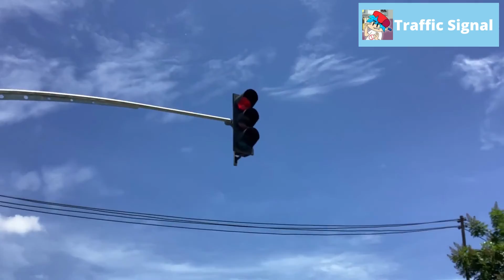Traffic Light Working?